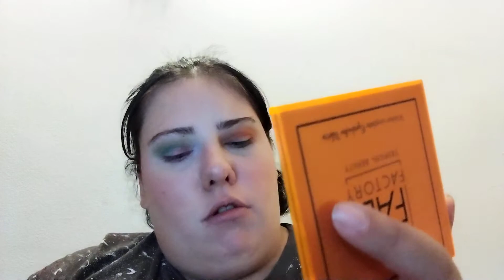Test palette Tropical beauty de Fab factory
Salut YouTube,

Palette Fab Factory, Tropical Beauty :
          Magasin : Action
           Prix : 1,99€

Bye youtube